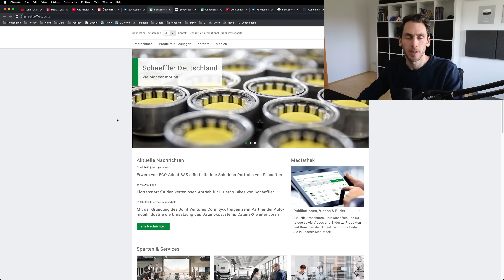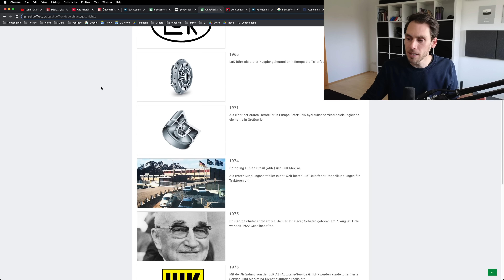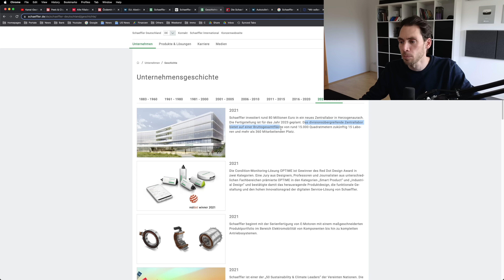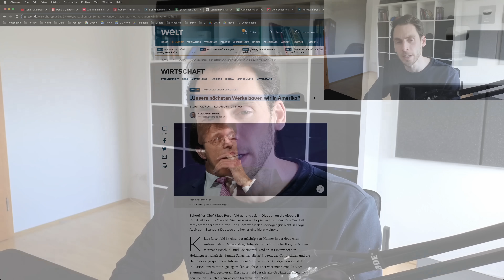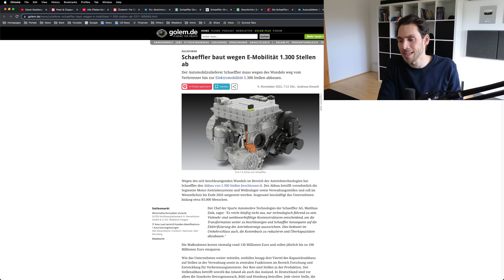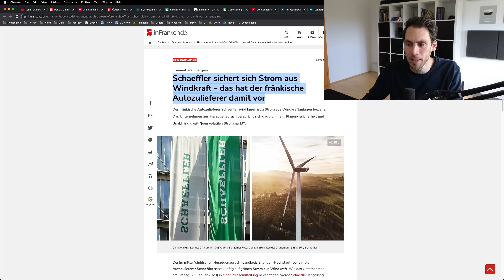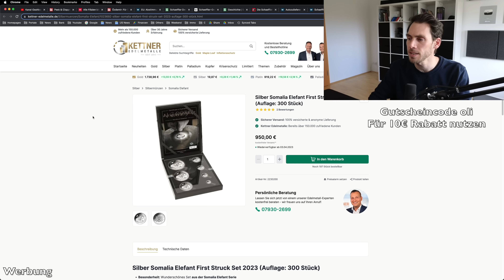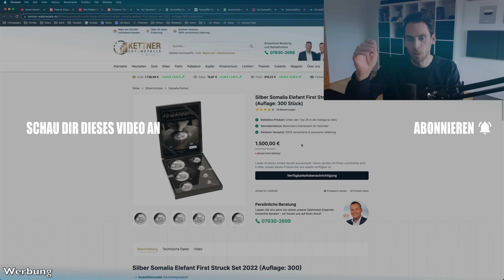Schaeffler Chef RASTET AUS und rechnet mit Deutschland ab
Autozulieferer Chef Klaus Rosenfeld rechnet knallhart mit der deutschen Politik ab und plant in Deutschland keine neuen Werke zu bauen. Was das für Folgen für den Wirtschaftsstandort Deutschland hat besprechen wir in diesem Video.

0:00 Schaeffler Chef rastet aus
0:24 Wer ist Schaeffler
2:12 Erfolgreicher Konzern
2:49 Familienvermögen wird auf 35 Mrd. € geschätzt
3:24 80 Mio. € Investition in Deutschland
3:51 „Unsere nächsten Werke bauen wir in Amerika“
4:38 Abrechnung mit E Mobilität
6:40 Schaeffler baut 1.300 Stellen ab
7:37 Schaeffler kauft Solarpark
8:17 Energiepolitik falsch
9:04 Deindustrialisierung nicht dramatisch
10:44 Fazit und Ausblick
11:46 Silber Somalia Elefant First Struck Set 2023
12:33 Ende